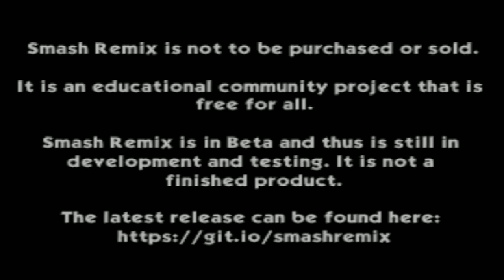Smash Remix - Classic Mode Playthrough Gameplay Featuring Dr. Mario (VERY HARD)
2. LIKE & SUBSCIRBE ITS FREE

Cleared Classic Mode on Very Hard with Dr. Mario No Continues Have Been Used!

Edited on: Wondershare Flimora